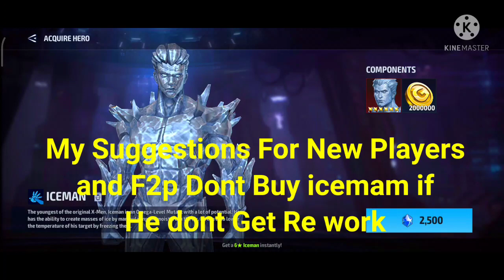Important Suggestions On Characters Package For Black Friday Discount 2021 - Marvel Future Fight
Advice On Black Friday Discount Characters Package 2021